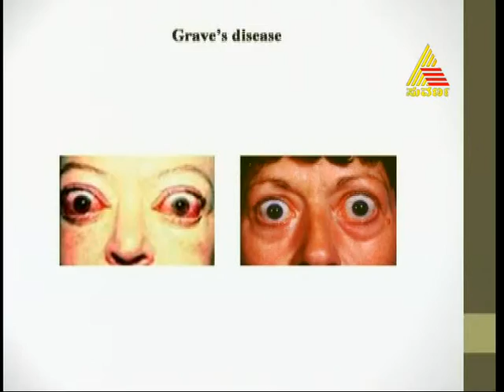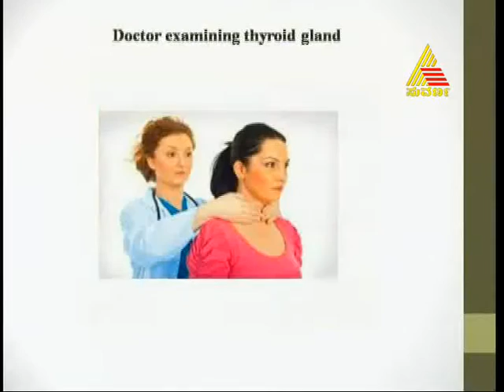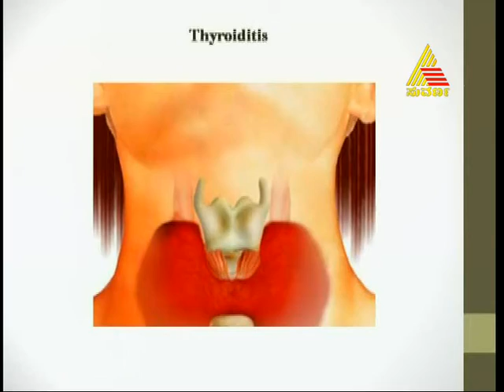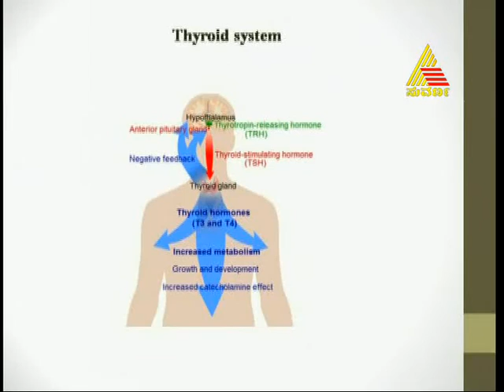Health Plus - Helth Plus - Episode - 24 - 13.8.13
Tips on stress control
Every day health tips like yoga & nutrition etc
Talk about different home remedies
Talk about different genre of medicines -- Homeopathy, Ayurvedic medicine, acupuncture, magneto therapy, etc